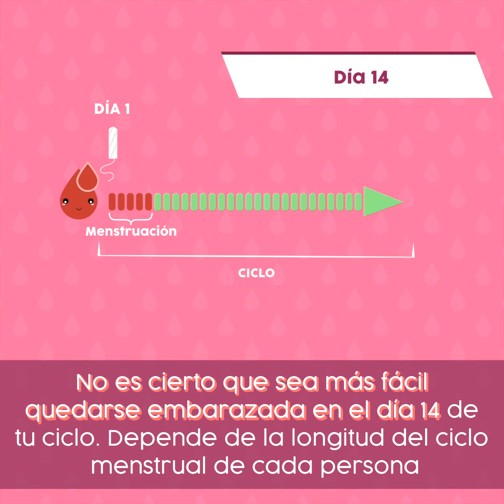Falsos mitos del embarazo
Si estás intentando quedarte embarazada, hay una serie de mitos y leyendas urbanas que debes desterrar de tu mente. Te damos toda la información necesaria para que podáis conseguirlo de manera más fácil y rápida.